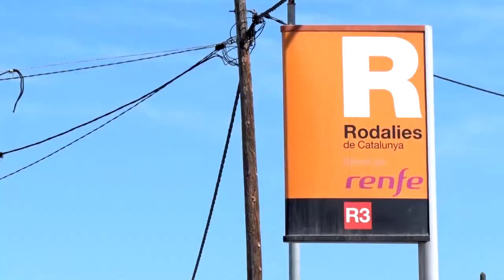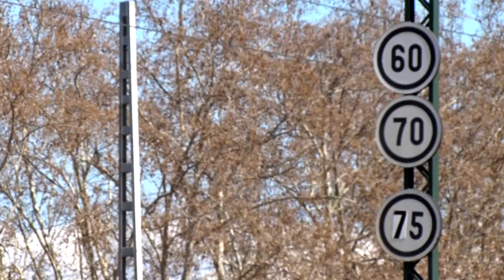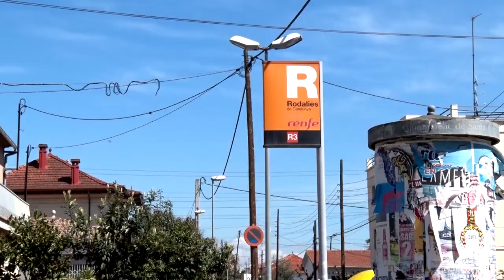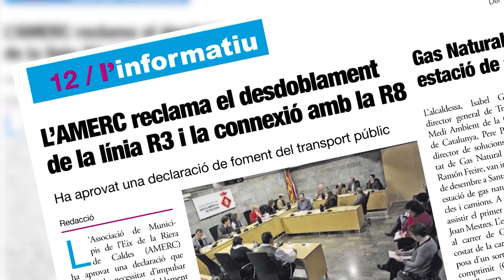Pugem Al Tren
Avaluació estratègica de l'alternativa a la R3 /desdoblament
Realització de les obres d'un nou projecte d'estació R8
Reivindicació de l'alternativa R3 i exigència de millores en la situació actual (talús despreniment seguretat, accessibilitat, barreres territorials a la Florida)
Interconnectar ferrocarril altres modes